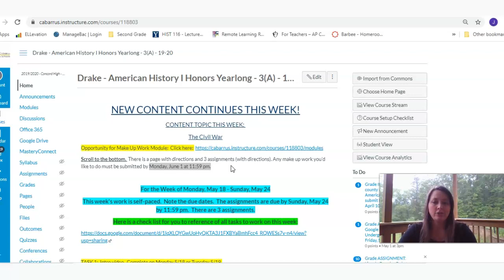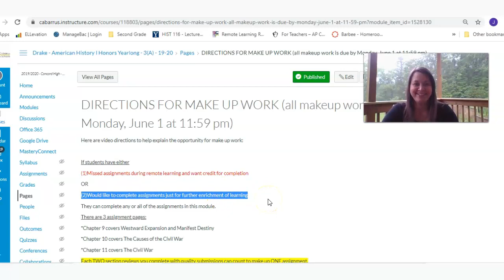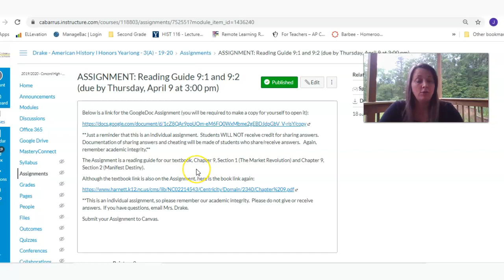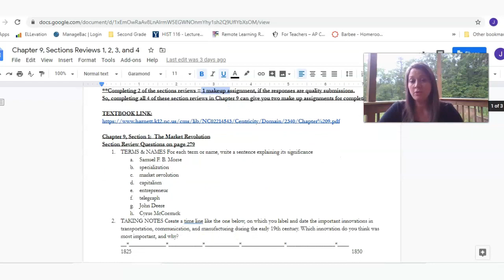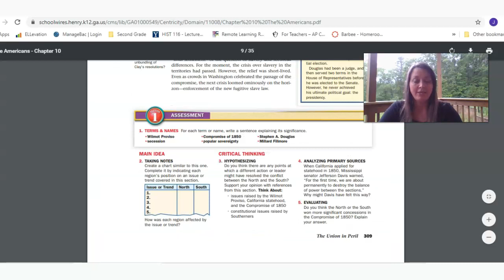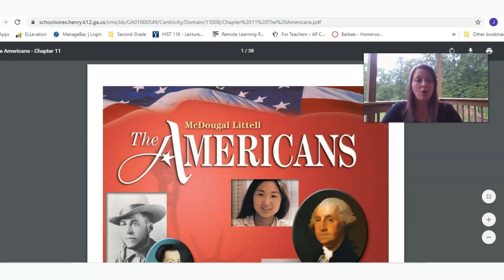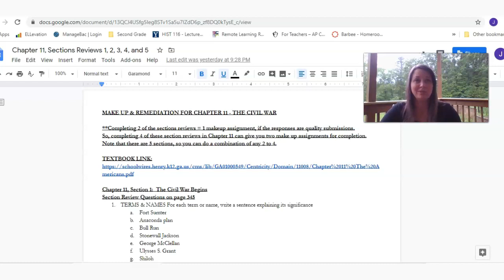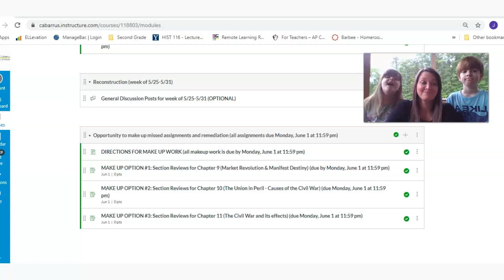HAMI Make Up Work Instructions